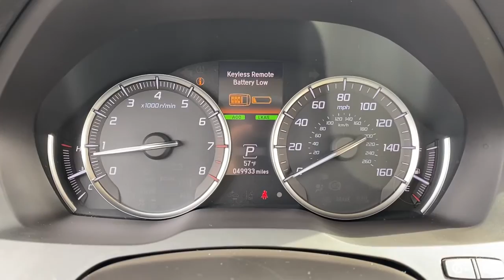2019 Acura MDX Saline, Ann Arbor, Ypsilanti, Belleville, Milan U04898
White Diamond Pearl Used 2019 Acura MDX 3.5L Technology Package SH-AWD available in 7070 East Michigan Avenue, Saline, Michigan at Briarwood Ford. Servicing the Saline, Ann Arbor, Ypsilanti, Belleville, Milan, MI area.

MDX 3.5L Technology Package SH-AWD
2019 Acura MDX 3.5L Technology Package SH-AWD - Stock#: U04898

Briarwood Ford
7070 East Michigan Ave